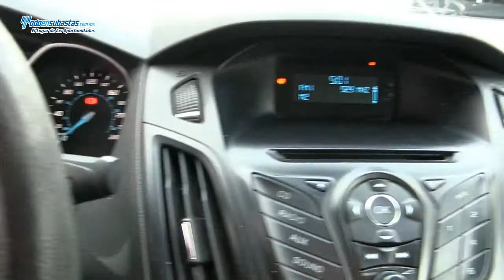Ford / Focus S L4 Powershift Automático (Z3D) / 2013